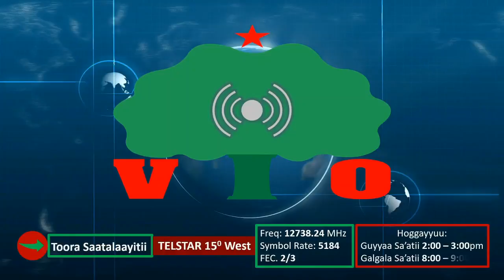Addaan Citiinsa Quunnamtii Bilbilaafi Intarneetaa fi Yaaddoo Weerara Coronavirus | RSWO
Yaaddoo Weerara Dhibee 'Coronavirus':  Addaan citiinsa tajaajila quunnamtii bilbilaafi intarneetaa – Lixaafi Kibba Oromiyaa keessatti itti fufee jiruun wal-qabatee, hanqinni odeeffannoo uumamee jiru – "Weerara dhibee 'Coronavirus'iif haala mijeessuun, uummata keenya dhibee kanaaf saaxiluu mala" jechuun yaaddoo Oromoonni bakkasii qaban.
RSWO - Bitootessa 15, 2020

Kurfii keenya kana irraa ♪ sagalee ♪ qofaan caqasuu dandeessu.